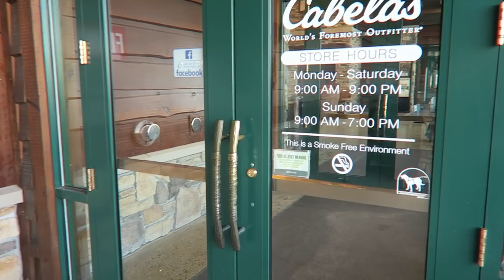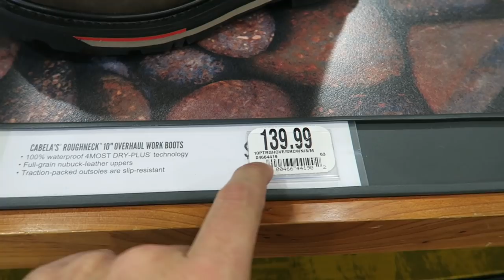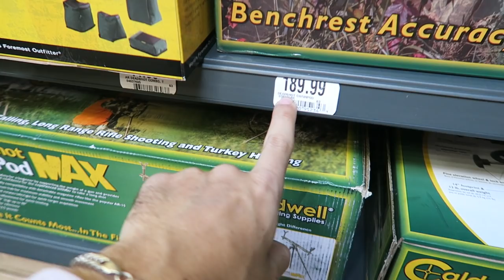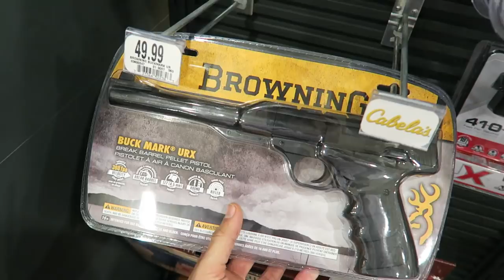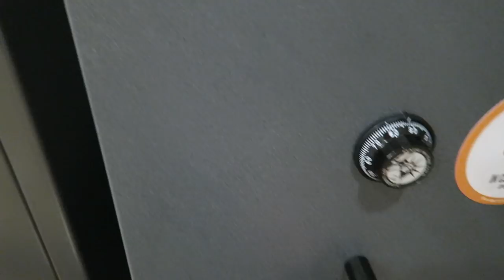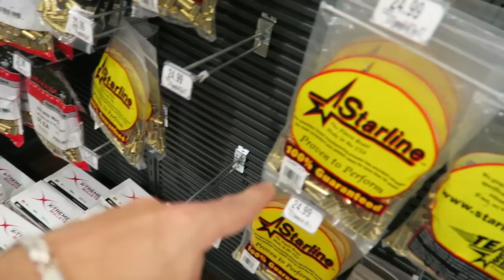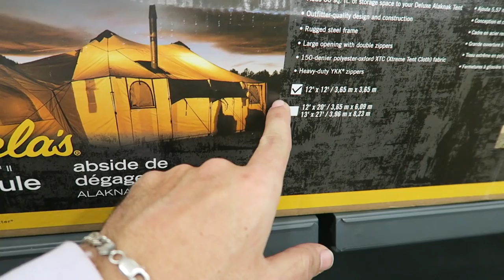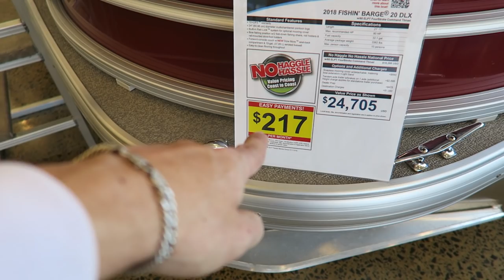OLHA O TAMANHO DESSA LOJA DE ACAMPAMENTO, PESCA E CAÇA NOS EUA MELHOR LOJA EM MASSACHUSETTS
Loja de caça , pesca e acampamento nos Estados Unidos

Endereço : 44 highland common E , ( Hudson) Massachusetts